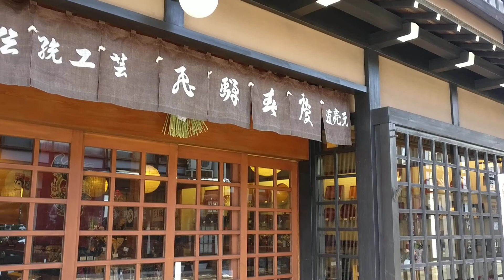Hida Takayama (高山) during Winter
Beautiful street situated in Hida Takayama